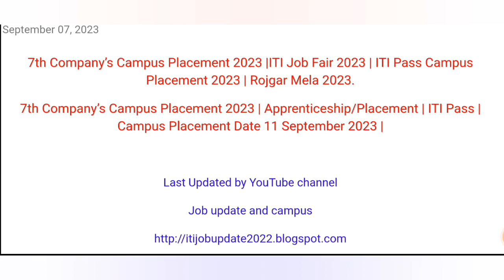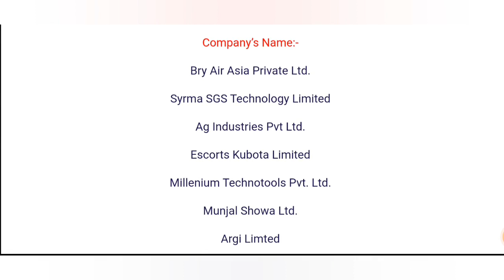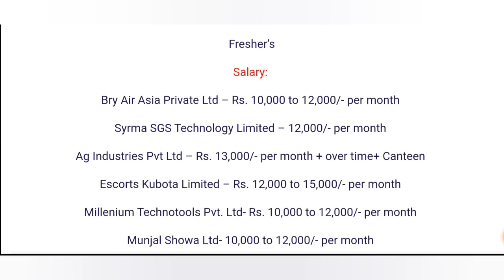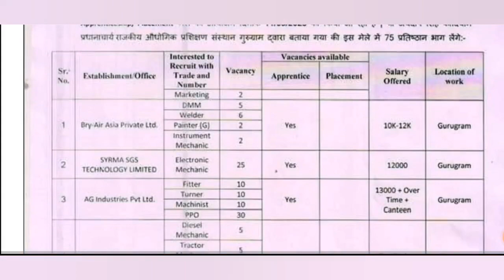रोजगार मेला 2023 | ITI Campus Placement | ITI Campus Interview| ITI Job Vecancy 2023 | ITI Job Fair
रोजगार मेला 2023 | सात कंपनियों द्वारा रोजगार मेला । ITI Job Vecancy 2023 | ITI Job Fair 2023 |
7 Company's Campus Placement 2023.
ITI Campus Placement 2023.

pradhanmantri National apprentice Mela.
UP Rojgar Mela List August 2023.
Campus placement August month 2023.
Campus interview August 2023.
Rojgar Mela List 2023.
Rajasthan Rojgar Mela August 2023.